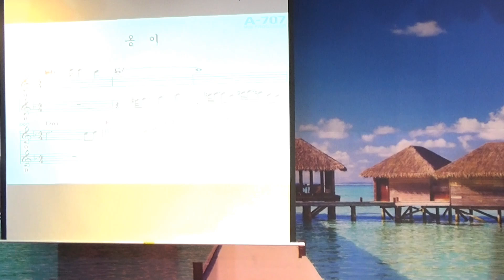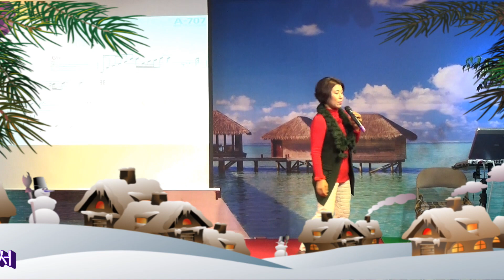씽씽강민서 노래교실 강의 강민서 옹이 /원곡 조항조/KBA-TV